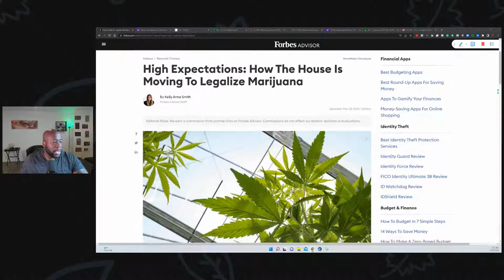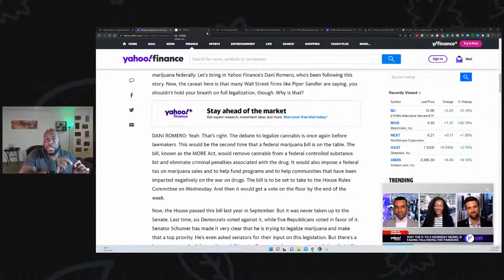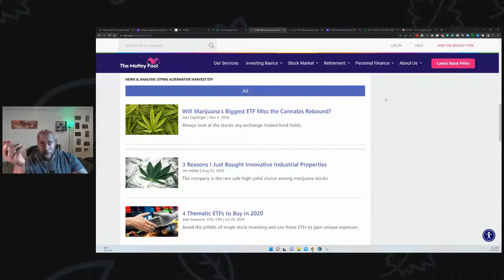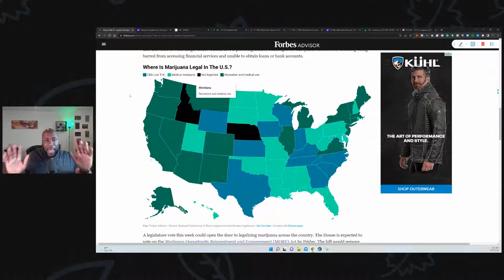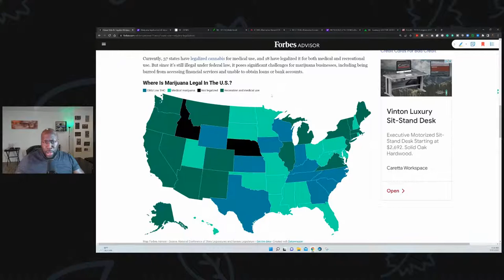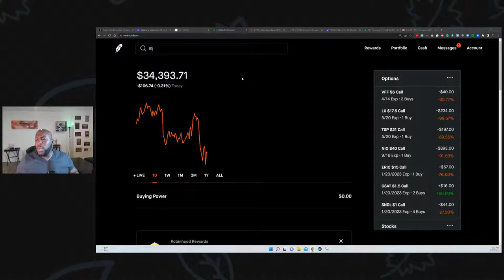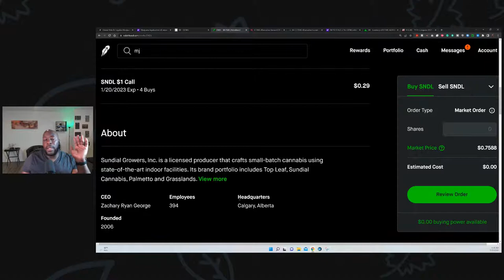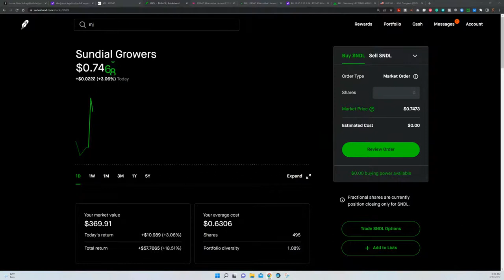ETFMG Alternative Harvest Is Making A Comeback! Don't Miss Out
The ETFMG Alternative Harvest ETF was the first pure-play cannabis ETF listed in the U.S. The ETF tracks an index of companies involved in the legal business of growing, marketing and selling cannabis products for medical and recreational use.

Robinhood: we'll both get  🔥FREE Shares OF Stocks🔥 like Apple, Ford, or Sprint for free. Make sure you use my link:

MERCH!

On Ross World we give budget strategies, get out of debt methods, saving and investment tips.

You can hire me: Ray Ross as your financial coach to learn about money, build wealth, or eliminate debt quickly. Learn about my programs by visiting my